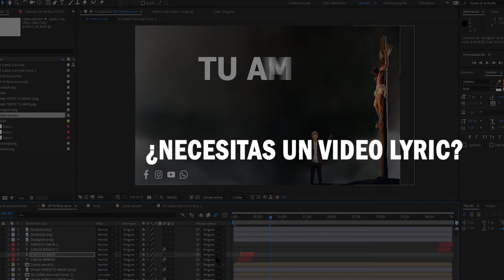Servicio - Video Lyrics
Contamos con este servicio, para que tus fans aprendan las letras de tus canciones, consulta sin compromiso, no importa desde que parte del mundo estés, este servicio es para músicos, cantantes, bandas... quedamos a la orden.